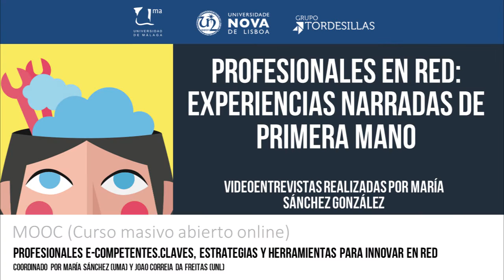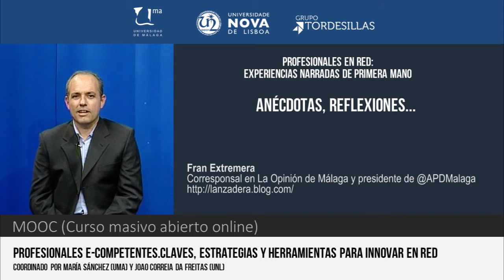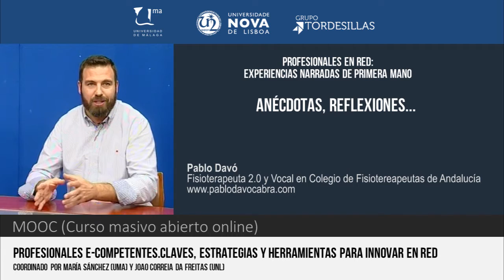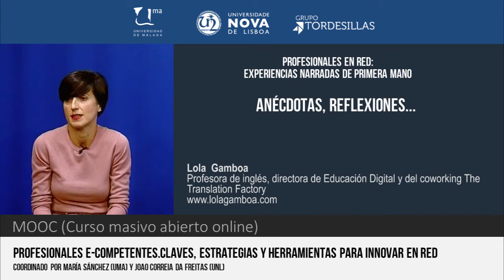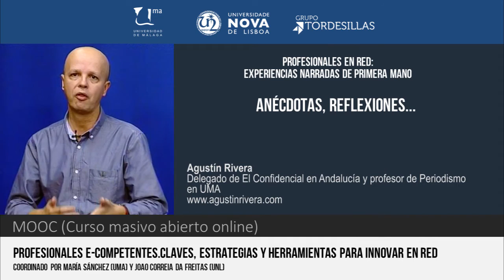MOOC UMA Profesionales e-Competentes: Módulo 3 Bloque 1 Vídeo 7 - Anécdotas y reflexiones